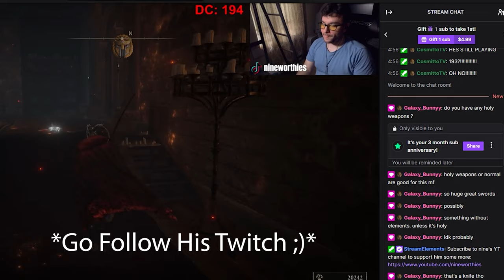FORNITE GOT ME WRECKED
FORTNITE X WRECKED IS HERE! I DID HORRIBLE!! Come watch as your fellow content creator gets his face bashed in, set on fire, run over, blown up AND...gets SOME elims

Be sure to respect everyone in the comments and
PLEASE provide feedback!